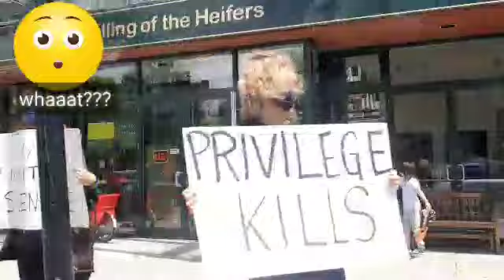RALLY TO PROTEST POLICE BRUTALITY AND RACISM HELD IN VERMONT.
It was yesterday when we go out theres a rally at the town of Vermont.